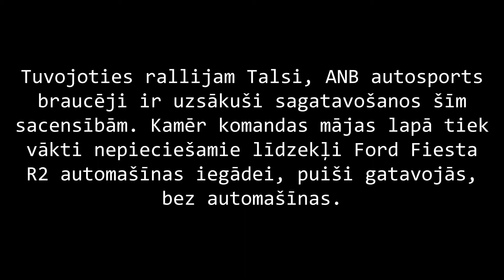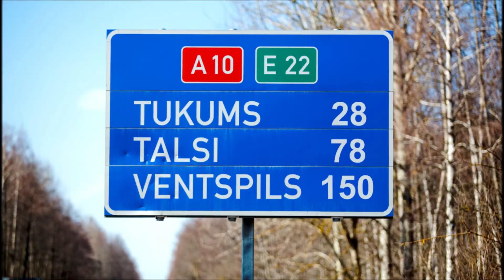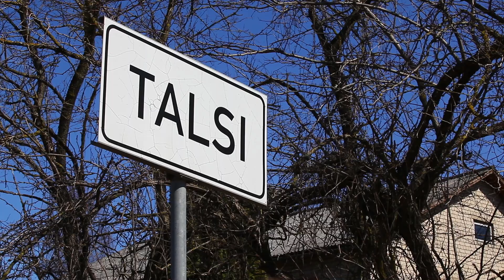ANB Autosports gatavojas Rally Talsi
Kamēr Ford Fiesta R2 rallija mašīnai tiek vākti nepieciešamie līdzekļi ANB sportisti uzskāk gatavošanos rallijam Talsi. Šis ir gatavošanās video.
Arī tu vari pievienoties publiskajai rallija komandai, kļūsti par komandas sponsoru